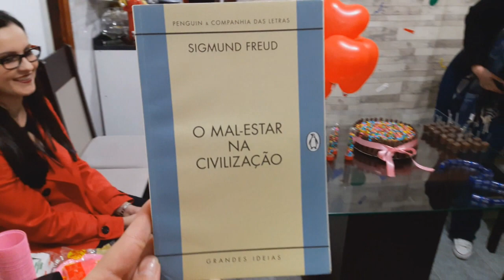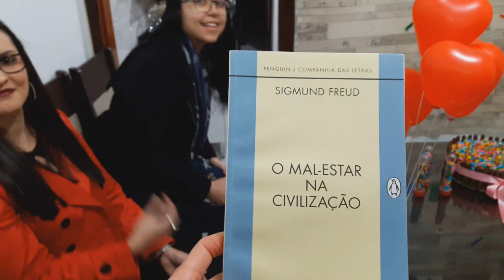MESVERSÁRIO DE 3 MESES DA SOFIA - COM HOMENAGEM AO PAPAI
Dicas de Como Fazer um Mesversário Gastando Pouco, O que Servir, Tema e muito mais

Me acompanhe no insta @psipriscilafaria lá eu coloco tudo sobre o meu dia a dia

Segue a Minha Página Psicóloga Priscila Faria, são várias publicações sobre Qualidade de Vida

RECEITA DO BOLO DE CHOCOLATE

- INGREDIENTES:
- 5 OVOS
- 1 + 1/2 XÍCARA DE CHÁ (XÍCARA 200 ML) DE AÇÚCAR
- 1/2 XÍCARA DE CHÁ (XÍCARA 200 ML) DE ÓLEO
- 1 PITADA DE SAL
- 2 XÍCARAS DE CHÁ (XÍCARA DE 200 ML) DE FARINHA DE TRIGO
- 5 COLHERES DE SOPA DE CACAU EM PÓ SEM AÇÚCAR
- 1/2 XÍCARA DE CHÁ (XÍCARA DE 200 ML) DE ÁGUA
- 1 COLHER DE SOPA DE FERMENTO QUÍMICO EM PÓ

BATA NA BATEDEIRA OS OVOS, AÇÚCAR E ÓLEO
COLOQUE OS DEMAIS INGREDIENTES E BATA A MÃO
POR ULTIMO O FERMENTO

COLOQUE NA FORMA UNTADA
USEI FORMA REDONDA DE 23 CM, ASSE POR 40 MINUTOS APROXIMADAMENTE

RECHEIO DE BRIGADEIRO

- 3 CAIXAS DE LEITE CONDENSADO
- 3 COLHERES DE SOPA DE CACAU EM PÓ SEM AÇÚCAR
- 2 COLHERES DE SOPA DE MARGARINA
- 1 CAIXA DE CREME DE LEITE
MISTURE TUDO E LEVE AO FOGO BAIXO POR 10 MINUTOS ATÉ DESGRUDAR DA PANELA, DEPOIS MISTURE O CREME DE LEITE

CORTEI A MASSA NO MEIO DEPOIS DE PRONTA E COLOQUEI RECHEIO, EM CIMA E DO LADO
TIREI UM POUCO PARA O BRIGADEIRO DE COLHER

DECORAR
- BISCOITO DE CHOCOLATE PARA COLOCAR EM VOLTA
- CONFETE DE CHOCOLATE 500 gramas (SOBROU)
- FITA

COLOQUE OS BISCOITO DO LADO, FAÇA O LAÇO E COLOQUE CONFETE POR CIMA ATÉ COBRIR TUDO.

RECEITA DO CACHORRO QUENTE

CARNE MOÍDA 1 Kg
SALSICHA 300 gramas
CEBOLINHA 1 maço
MILHO EM 1 LATA
MASSA DE TOMATE 3 embalagens
PODE USAR CEBOLA, PIMENTÃO, TOMATE
PÃO DE CACHORRO QUENTE COMPREI 20 PÃES

FAZ A CARNE MOÍDA, MISTURE TODOS OS INGREDIENTES E DEIXA FERVER E POR ULTIMO COLOQUE O MILHO E A CEBOLINHA DEPOIS DE PRONTO